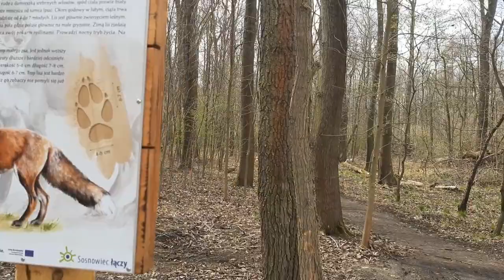Sosnowiec, Park Tysiąclecia. 2021-04-24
Wycieczka po zrewitalizowanym Parku Tysiąclecia w Sosnowcu.
Muzyka: Fotoness - Foto.